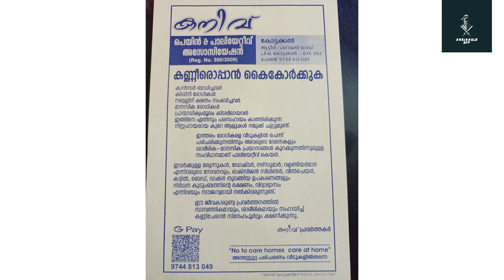നാളെ ആണ് നാളെ ആണ് നാളെ ആണ് 😊maximum share🙏